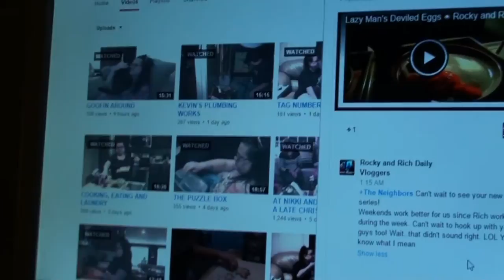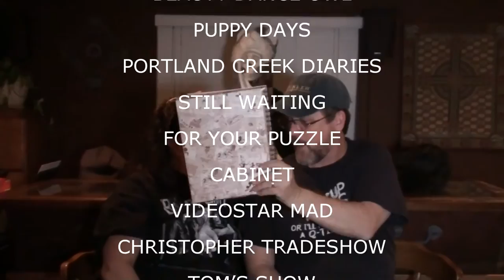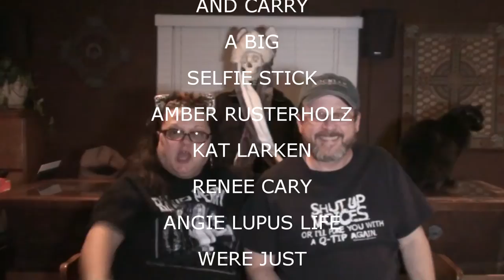NEW INTERNET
Finally got useful internet! And Val decides it's cleaning time!